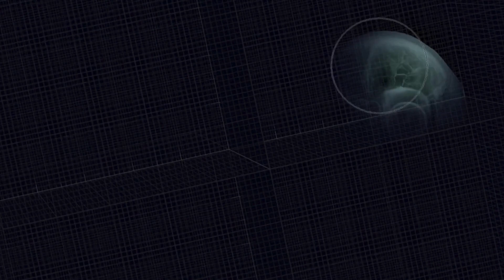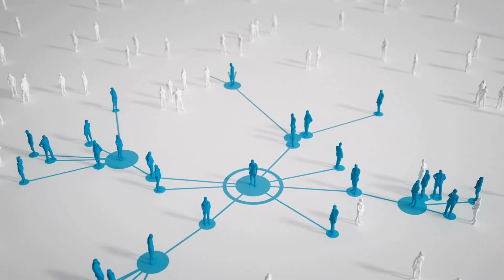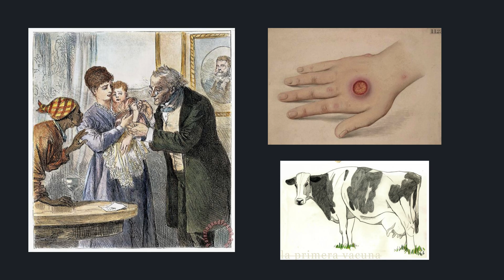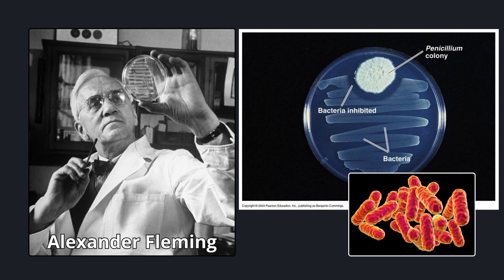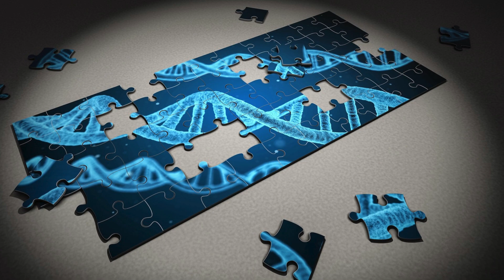5 Descubrimientos Médicos Que Han Cambiado Nuestras Vidas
¡Estos son los 5 descubrimientos más impactantes en la historia de la medicina! Hallazgos que han transformado la forma en que entendemos y tratamos las enfermedades. Desde el descubrimiento de los antibióticos hasta la secuenciación del genoma humano, estos avances científicos han revolucionado la medicina y han salvado innumerables vidas en todo el mundo.

En este emocionante video, exploraremos cada uno de estos hitos médicos, desde su origen hasta su impacto en la práctica médica actual. Momentos icónicos como el descubrimiento de la penicilina por Alexander Fleming hasta el proyecto de colaboración internacional que llevó a cabo la secuenciación del genoma humano, cada descubrimiento nos ha llevado un paso más cerca de comprender y tratar enfermedades de manera más efectiva.

Gracias a estos avances médicos, se descubrió la cura de la rabia, la cura de la viruela y se han conseguido grandes logros en el combate a enfermedades infecciosas.

Verás aquí los descubrimientos que más han influido en el aumento de la expectativa de vida de las personas.

Acompáñanos en un viaje a través de la historia de la medicina mientras desentrañamos los secretos detrás de estos descubrimientos, desde las curiosidades fascinantes hasta las estadísticas impactantes que revelan su verdadero alcance. Desde la erradicación de enfermedades mortales hasta el desarrollo de terapias personalizadas, estos avances han transformado la salud y el bienestar de la humanidad.

¿Cuáles son los mayores descubrimientos en Medicina? Los descubrimientos más importantes en medicina. Los principales hallazgos e hitos de la medicina. ¿Cuáles son los Top 5 descubrimientos en la Medicina? Principales descubrimientos de medicina que han aumentado la esperanza de vida de la población mundial.